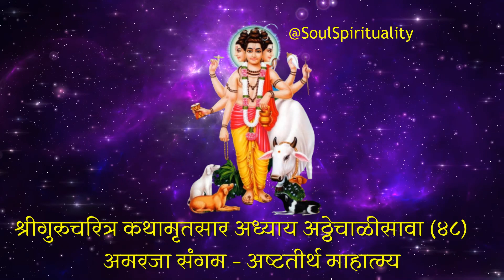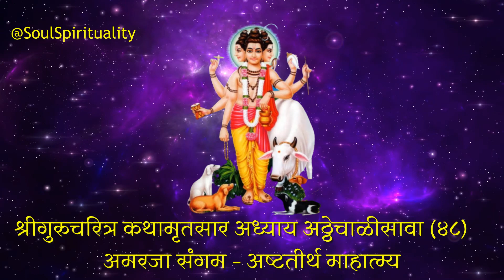श्रीगुरुचरित्र अध्याय ४८ | Adhyay 48 | अमरजा संगम – अष्टतीर्थ माहात्म्य | सर्व पापांचे शमन होते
Shree Gurucharitra Adhyay 48 | अमरजा संगम – अष्टतीर्थ माहात्म्य
श्रीगुरुचरित्र अध्याय ४८ | तीर्थक्षेत्राबद्दल आदर वाढतो | सर्व पापांचे शमन होते

अध्याय अठ्ठेचाळीसावा वाचनाची फलश्रुती : तीर्थक्षेत्राबद्दल आदर वाढतो | सर्व पापांचे शमन होते